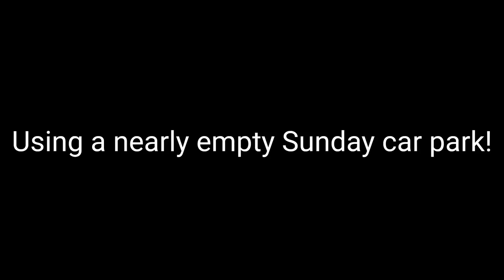Puppy training - Practicing waits in a car park, and begining 'go around'.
Continuing this series following little legs Merlin, Corgi x Collie, we take our waits until the big outside world.

There were some handy bollards, so we also started looking at a go around!